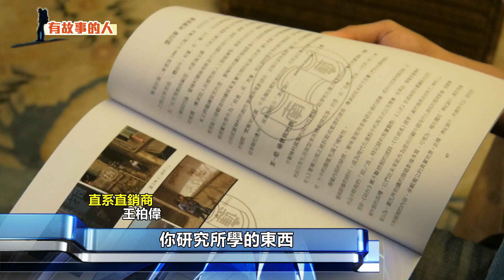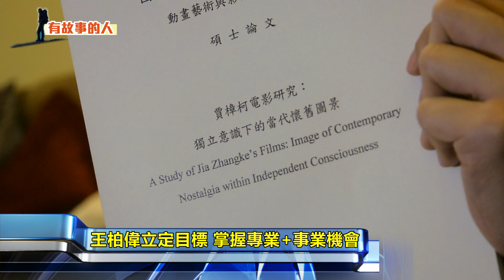文青拚創業 王柏偉翻轉背景變優勢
選擇創業的道路，每個人都有自己獨特的經營方式，
不過對於從事文藝工作，熱愛欣賞電影的文藝青年，
和創業這件事，似乎不會被畫上等號。
但王柏偉他選擇翻轉自己的人生，
不只吸引了許多志同道合的朋友，
更在創業路上，開闢了一條全新的視野。